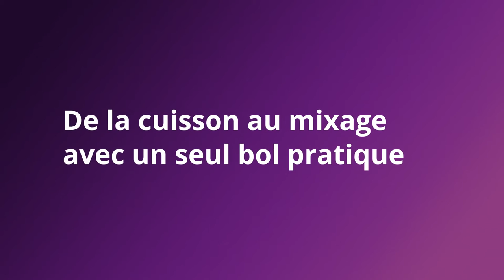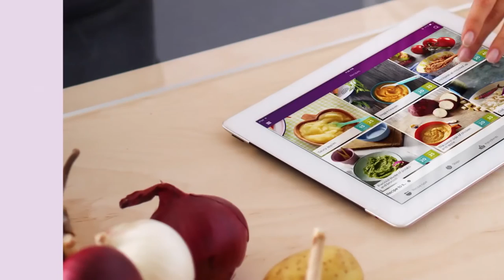Nouveau robot 4 en 1 Philips AVENT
Des repas nutritifs sans effort

EN RÉSUMÉ
Des repas nutritifs sans efforts
Robot cuiseur mixeur 4 en 1 pour bébé
Cuisez, mixez, réchauffez, décongelez, Cuisson à la vapeur saine, Cuisez et mixez dans un seul bol, Conseils de diversification et recettes SCF875

DESCRIPTIF
Cuisez, retournez et mixez
De la cuisson au mixage avec un seul bol pratique.
Cet appareil réunit tout ce dont vous avez besoin pour préparer dans un même bol des repas sains pour votre bébé. Dès que les aliments sont cuits, il vous suffit de soulever le bol, de le retourner et de le positionner sur la base pour mixer le tout à la consistance souhaitée.

Technologie vapeur unique.
Mode de cuisson unique à la vapeur pour une alimentation saine.
La cuisson vapeur est un mode de cuisson sain. Grâce à notre technologie vapeur unique, la vapeur circule du bas vers le haut, pour des ingrédients cuits de manière uniforme, sans être bouillis.

Design unique 4 en 1
Cuisez à la vapeur, mixez, réchauffez et décongelez vos repas maison.
Ce robot cuiseur-mixeur sain pour bébé et 4 en 1 pour vous permet de préparer des repas maison sains, dans un seul bol. Vous pouvez servir les aliments immédiatement ou les conserver dans le récipient fourni pour les réchauffer plus tard, grâce aux fonctions de réchauffage et de décongélation.

Des recettes savoureuses et nutritives
En collaboration avec le docteur Emma Williams, nutritionniste pour enfants, Avent propose des conseils en matière de diversification alimentaire et de délicieuses recettes et idées de plats maison pour vous aider à offrir à votre bébé un départ sain dans la vie, avec de bonnes habitudes alimentaires.

CARACTÉRISTIQUES
Technologie vapeur unique
Cuisez, retournez, mixez
Repas pour chaque âge